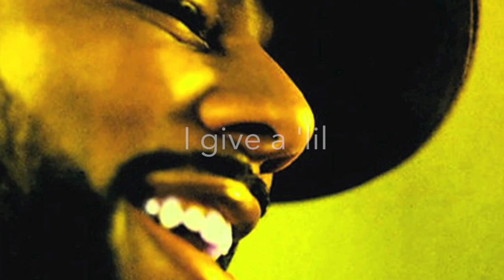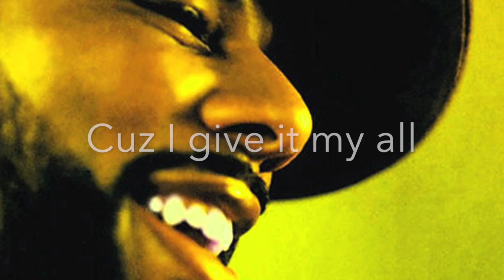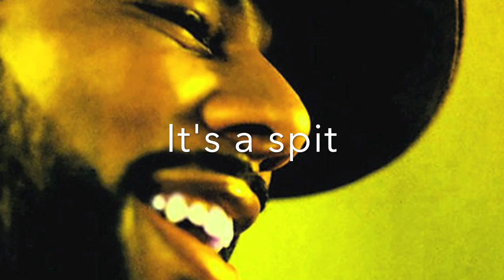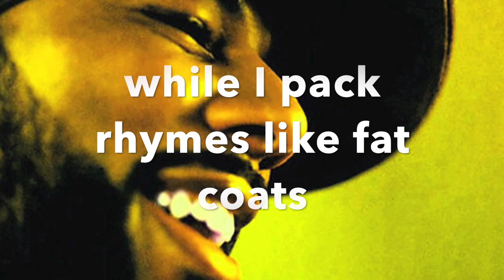elGee - Love Is (Common-J Dilla Remix) (Lyrics On Screen)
Leave Feedback Below

16 yr old lyrical rapper from NJ.